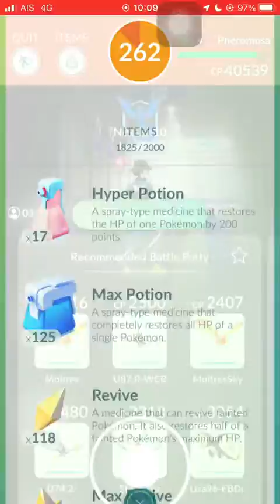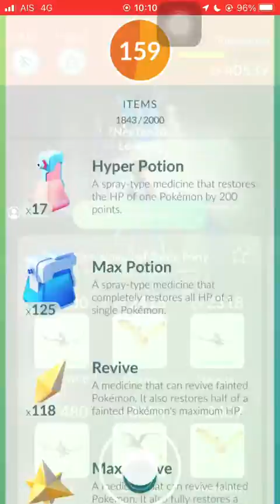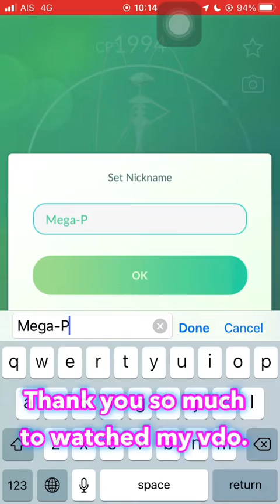SoLo 1:1 Pheromosa VS Mega Pidgeot (Bug Bite+Buzz) No w boost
Pheromosa: Bug Bite+Bug Buzz (cloudy)